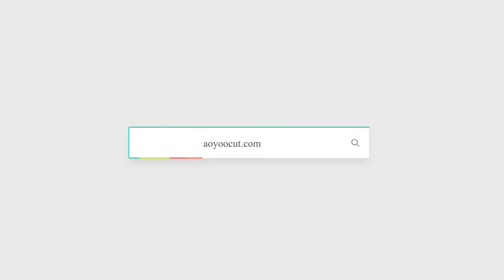Sound insulation cotton mass production